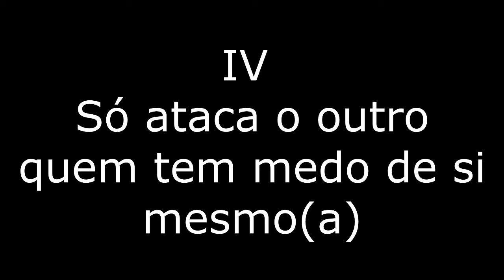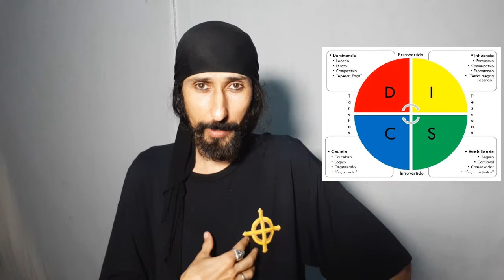Aula 1 - A arte de Marte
Os capítulos dessa aula e suas marcações são:
I - Introdução (início do vídeo)
II -Arte de outro mundo? (aos 06:26 )
III - Diálogo combate (aos 09:18 )
IV - Só ataca o outro, quem teme a si mesmo(a) (aos 14:08)
V - Uma história bem bonita (aos 17:03 )
VI - Elegância/eficiência (aos 28:05)
VII - Reconheça suas partes (aos 36:03 )
VIII - Nossos muitos corpos ( aos 42:20)
IX - Como um corpo afeta o outro (aos 56:19)
X - Conclusão com pergunta :) (aos 59:32)

Não sou eu cobrando pelo material que está disponível. Sou eu aceitando um agradecimento em forma de recurso para poder me dedicar mais ao canal.

Mas com certeza não é uma contribuição por vídeo 😉, então a cada mês, avalie o quanto pode - E SE -  pode contribuir e com quanto; caso volte.

ATENÇÃO 💥: Toda contribuição é registrada e no mês seguinte, quem contribuiu concorre ao sorteio de uma escultura feita por mim e entra na turma de aulas fechadas, por isso, se realizar um pix, não deixe de colocar uma mensagem nele com seu e-mail (também sem @ mesmo, se não der para colocar.) Isso facilitará eu te avisar se ganhar uma eventual escultura de sorteio, assim como eu mandar link de aulas que estou oferecendo em retribuição. Pode mandar mensagem no instagram @portalwillmor também, com seu e-mail para eu registrar.

Seja como for, já agradeço a sua atenção e interação nos comentários, pois meu maior pagamento é a gratidão expressada, muito mais por saber que consegui ajudar de alguma forma 🧡.

Correio: William Morais - Caixa Postal 7317 - CEP - 31160971 - Avenida Cristiano Machado número 4.000